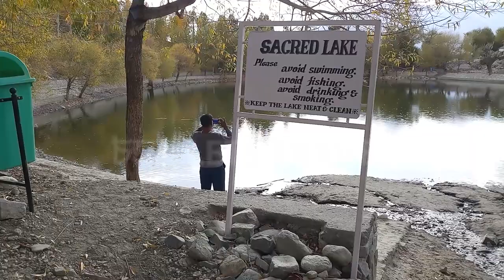Nako village And Nako lake || নাকো লেক ও নাকো গ্রাম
নাকো
লিও পার্গিল রেঞ্জে ঘেরা ছোট্ট একটি গ্ৰাম নাকো। কল্পার থেকে শতদ্রু কে সঙ্গী করে আসার পথে এক অপূর্ব জায়গা আসে যার নাম খাব। এখানে শতদ্রুর সাথে স্পিতি নদীর মিলন ঘটে। তারপরের পথে শতদ্রু বিদায় নেয় সঙ্গী হয় স্পিতি নদী। নির্জন পথ, বৃক্ষহীন পর্বত, মাঝে মাঝে বরফাকৃত শৃঙ্গ আর তার সাথে গভীর গর্জের মধ্যে প্রবাহিত স্পিতি নদী। এইভাবে এগিয়ে চলতে চলতে অবশেষে এক জায়গাতে এসে পৌছালাম যেখানে পাহাড়ের কোলে সবুজ জমিতে কৃষি কাজ দেখা যেতে লাগলো। তার ও কিছু পরে পৌছালাম নাকো।
হিমাচলের হাঙরাঙ(hungrung) উপত্যকা এ ৩৬৬২ মিটার উচ্চে স্হিত তিব্বতী গ্ৰাম নাকো। তিব্বতী বলার কারন হলো ভারতের অন্তর্ভুক্ত স্হান হলেও এই অঞ্চলের সবটাই তিব্বতী সংস্কার সংস্কৃতি দ্বারা লালিত।
চারিদিকে উইলো ও পপলার গাছে ছাওয়া ধূসর ঊষর পাহাড়ের খাঁজে অপূর্ব এক স্হানে ডিম্বাকার এক পবিত্র হ্রদ। হ্রদের উওরে দিকে গুটিকতক সমতল ছাদের পাথরের বাড়ি। তারমধ্যে একটি গ্ৰাম পঞ্চায়েতের বাড়ি ও আছে। যেই বাড়ির গায়ে গ্রামের মোট কত জনসংখ্যা তাও লেখা আছে। বাড়ি গুলো পেড়িয়ে আরো উওরের দিকে লোটসাবা মনেষ্ট্রি তৈরী হয়েছিল ১০২৫ সালে। এখানে বৌদ্ধ সন্নাসীদের থাকার জন্য ঘর ও আছে। বৌদ্ধ মনেষ্ট্রিতে ষ্টুকো বিগ্রহ ও ম্যুরাল চিত্র অনবদ্য। তিব্বতের দেবী তারার অসাধারণ একটি মূর্তি ও আছে। দেওয়ালে লেখা আছে নানান তিব্বতি লিপি। এছাড়া একটি কালীমন্দির ও হয়েছে মনাষ্ট্রি ধাঁচে নাকোয়। এছাড়া আছে প্রাচীন এক গুম্ফা নাকোয়। পায়ের ছাপ ও রয়েছে গুরু পদ্মসম্ভবার। থাকার জন্য লেকের ধারে কিছু হোটেল ও হয়েছে।